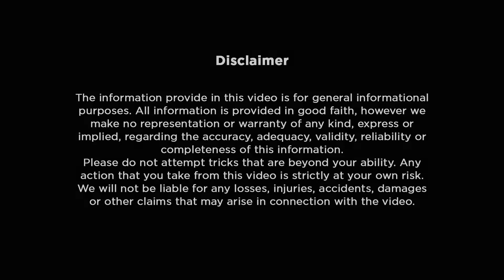#30 How to Megaspin - BMX Flatland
Hey this is Todd, and let’s do megaspins today.

Roll forward at a slow speed with your feet on the rear pegs. Use your comfortable leg to wind up for a spin. Keep your arms straight and your front wheel low. This will help maintain your spin. Kick the tire and lean into the direction of your rotation. When you feel like Matt Whilhelm, you can set the front wheel down and ride away.